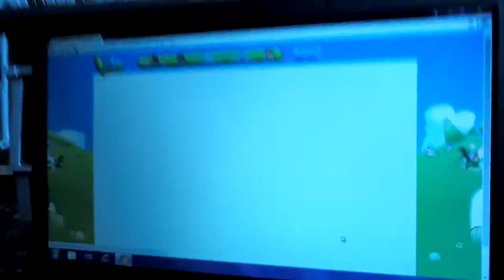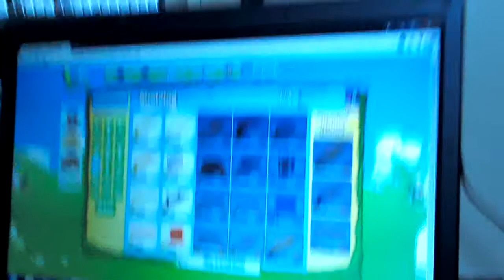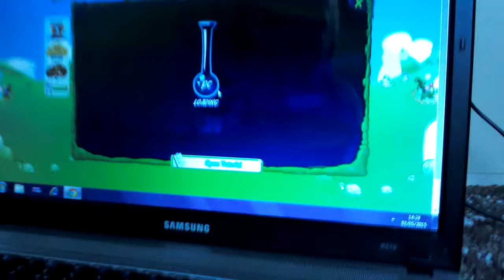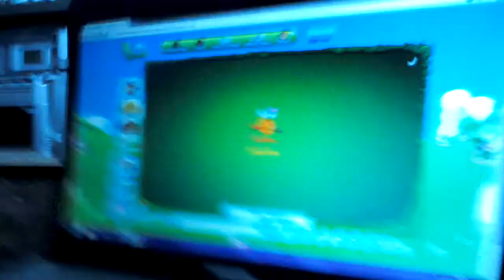Bin Weevils. Tutorials (3)